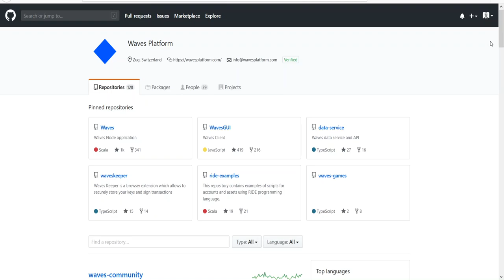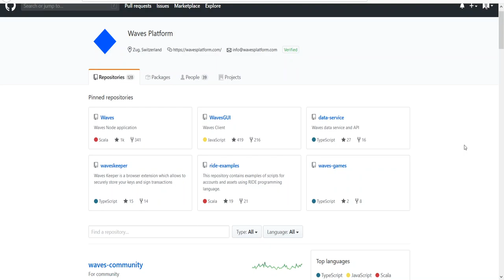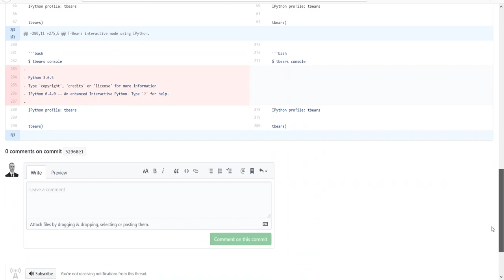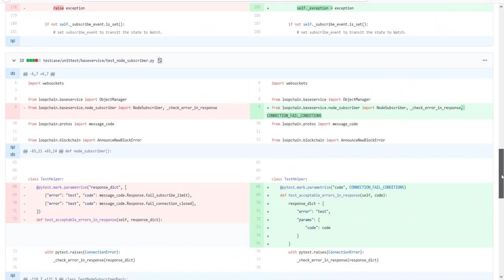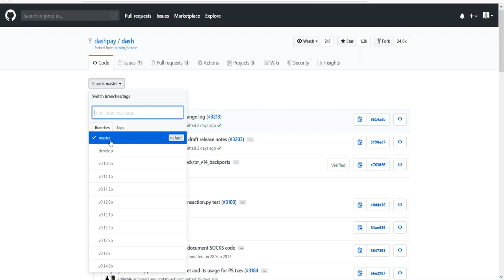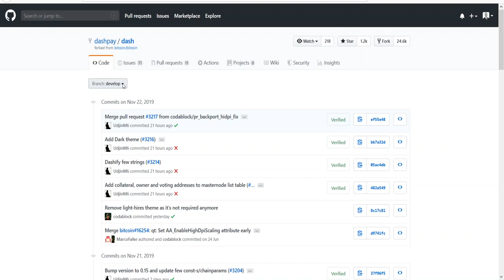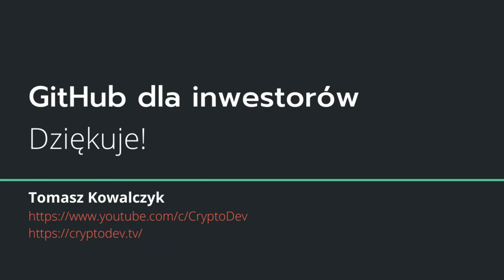GitHub dla Inwestorów -B1- Interpretacja danych z CoinPaprika (Code Progress) i CryptoMiso